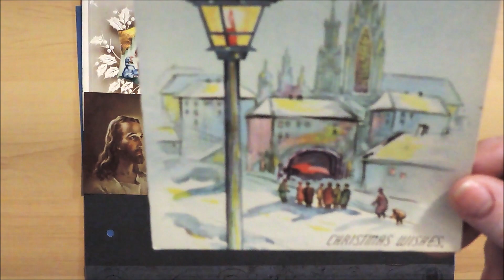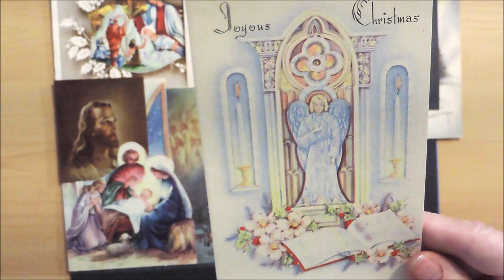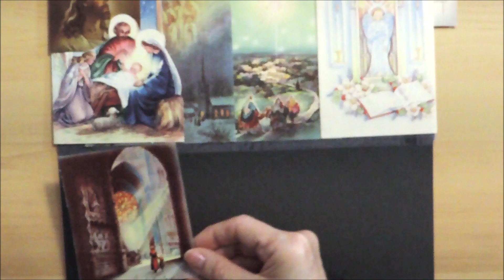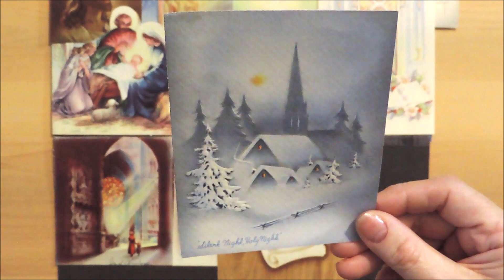Mix Media Song Book ~ Sound of Silence ~ Vintage Christmas Cards